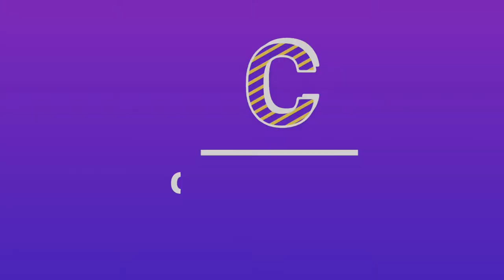Shaadi Mein Zaroor Aana Video|Shaadi Mein Zaroor Aana Movie|Shaadi Mein Zaroor Aana Promo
Indian cinema present news, Tamil cinema updates movies,
Latest news of tamil cinema,latest tamil cinema news.
This you tube channel will publish current cinema updates and cinema actors details , upcoming cinema events , cinema studies, film reviews ... funny videos and all kind of cinema techniques ,Press meets, Actors Interviews,Cinema celebrities weddings,cinema related videos.. cinema learning videos,Cinema learn tutorials,Short stories, Concept videos,Plots video,small advertisements,Students ads, Fresh film makers talk etc.